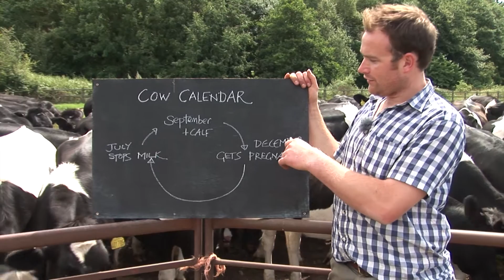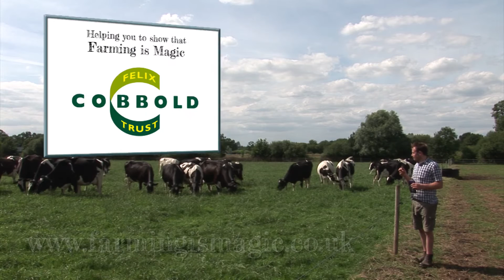Explaining the magic of dairy farming - Farming is Magic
Ben Walker loves to share the Magic of Farming, and in particular the process of milk production, to visitors to his dairy farm in Norfolk.
By keeping the story of milk production simple and interesting, visitors can learn a lot when they visit Ben’s farm. He has a quick and memorable demonstration of the amount of milk a cow produces each day. Using a cow calendar Ben introduces a bit of biology into the visit too, explaining the annual cycle for a dairy cow. In the field, alongside gently grazing cows, there is a table set up where he shows the range of foods that contain milk.
All this helps connect Ben, his cows and their milk to the foods we all enjoy.